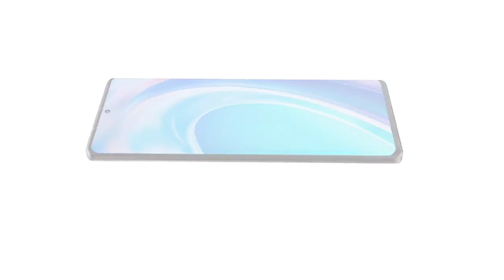vivo v27 Pro Flipkart Price | Vivo v27 Pro 5g india Price 🔥 Vivo v27 Series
fair us